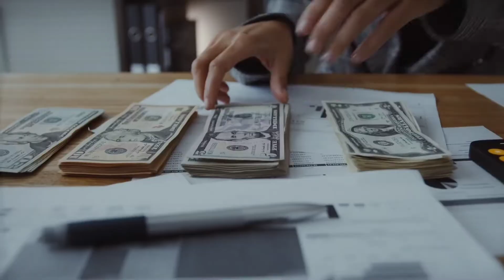How to make money from facebook | फेसबुक से पैसे कैसे कमाते हैं